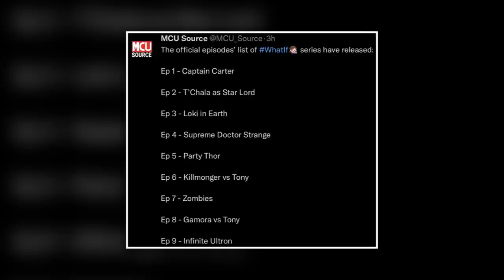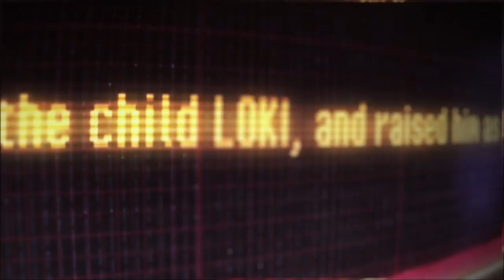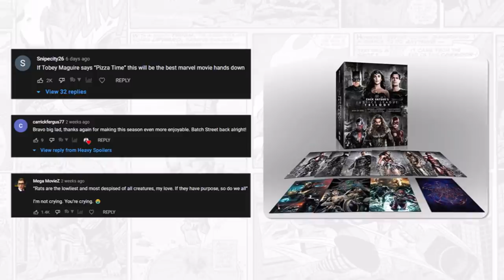Marvel WHAT IF Episode 7 Breakdown & Ending Explained Review | Every Easter Eggs & Cameo You Missed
Marvel WHAT IF Episode 7 Breakdown & Ending Explained Spoiler Review | Every Easter Eggs & Cameo You Missed. We review, recap and explain episode 7 of Marvel's What If on Disney Plus. This contains easter eggs, theories, spoilers and a breakdown of the events and behind-the-scenes leaks on the Marvel property. The Party Thor and Captain Marvel episode has a lot of easter eggs, cameos and references to the greater MCU.

/* SOCIAL MEDIA */

/* VIDEO INFORMATION */

0:00 What If Episode 7 Intro
0:38 Party Thor
1:18 The Watcher Theory
2:33 Episode 7 Breakdown
4:31 Manscaped Ad
6:25 Episode 7 Easter Eggs and Cameos
18:38 Ending Explained And Predictions
20:29 Episode 7 Review And Reaction

Ok so the episode is heavily based around Thor and it reimagines the guy if he lived the life of Andrew WK. Showing my age there but Chris Hemsworth has returned to the role and he brings the usual fun that you'd expect from the God Of Thunder.

For the last couple of weeks we've been somewhat in the multiverse of sadness and in the lead up to this I was expecting Tony Stark to get struck by lightning or something as he can't catch a break. However it does bring some levity to what's been a very depressing season and it ends with somewhat of an open ending. We know from the trailers that Party Thor will be back before the season closes out which we'll talk about later on in the video.

As always we open with The Watcher narrating the events of the show and those of you who've been binge watching the series so far might have noticed something about him. When the character first started off in episode 1 he was simply a silohette amongst the cosmos but as the episodes have gone on he's got closer and closer and closer.

This has got to the point that we can now see his full features and clearly tell that he is basically the baby from the teletubbies.

Now if you've been following our videos so far then you'll know that we posted an episode concept leak that originally had this episode as number 5 and the zombie one as number 7.

This seemingly flipped and due to the way that the watcher appears in the opening I think we can confirm whether it was fake or not.

Shoutouts Filup Molina and the team at New Rockstars who I've been talking to about this for the last week and I think this finally confirms everything.